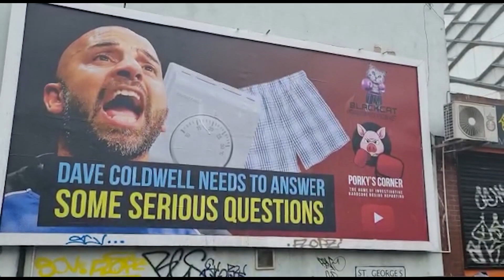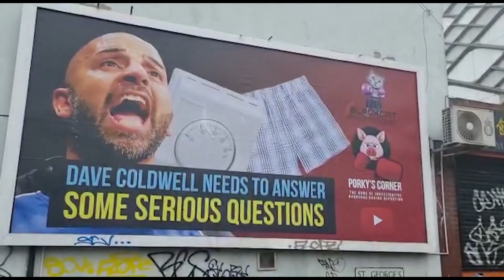IS BIG MEECH FILLING HIS NAPPIE ?